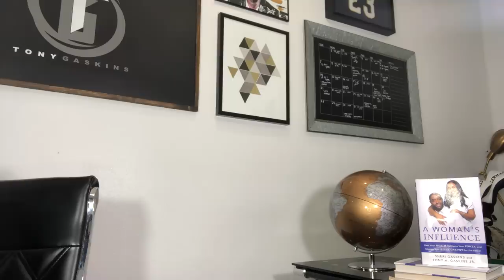A Man and his Social Media!